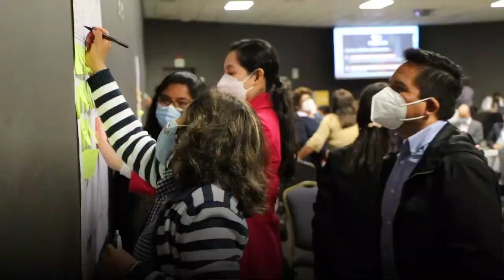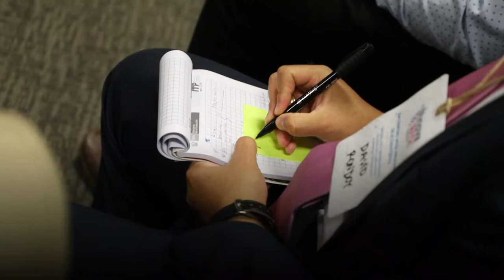Encuentro Interregional InnovaSuyu - La Libertad